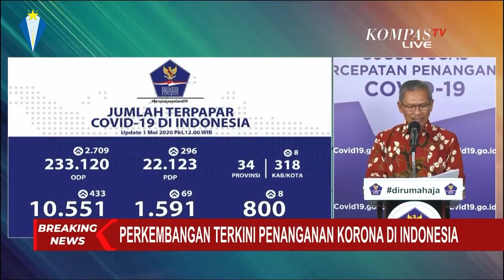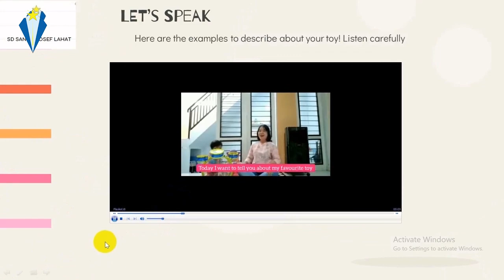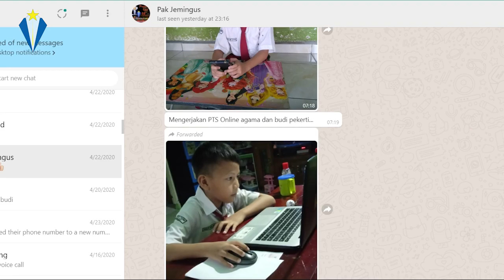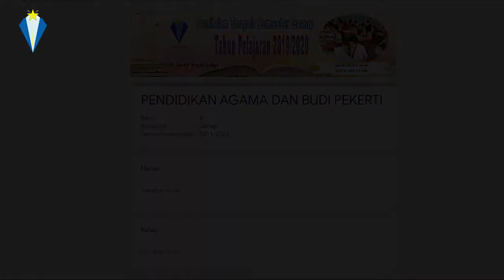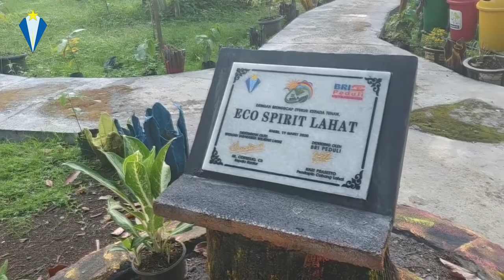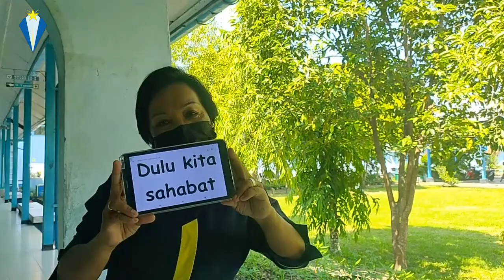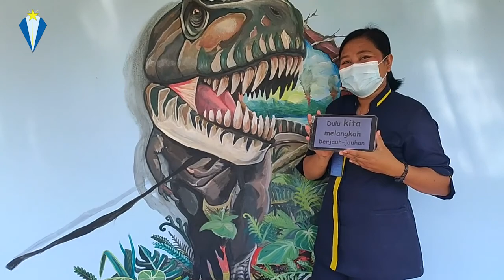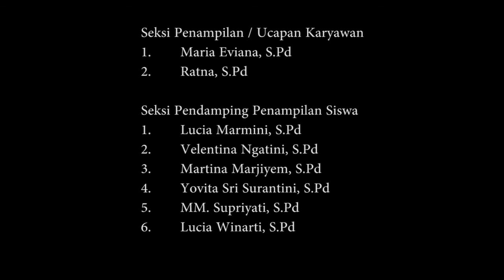Virtual Ceremony Graduation Class of 2021 St Joseph Elementary School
VIRTUAL CEREMONY GRADUATION CLASS OF 2021 SAINT JOSEPH ELEMENTARY SCHOOL LAHAT